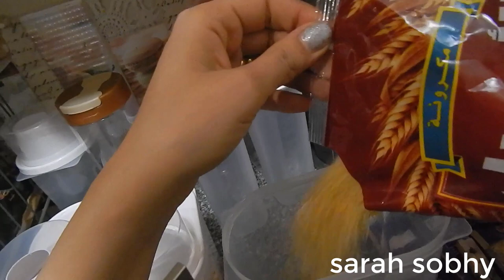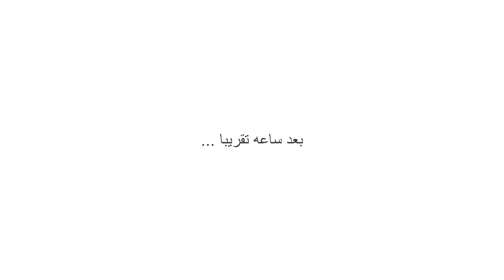رتبت دولاب المطبخ بمنظم البقوليات والمنظمات الجديده | عملت اعلان رهيب😍💪| الفيديو قبل وبعد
ترتيب_درفه_ المطبخ دولاب و درف المطبخ بالمنظمات الجديده وفرق معايا جدا فى الاستعمال والشكل كما حبيت اشارك معاكو الفيديو قبل الترتيب وبعد الترتيب علشان تلاحظو الفرق فعلا سحر الترتيب والنظام فرق معايا . ترتيب البقوليات فى المنظمات مهم جدا ومش مكلف نهائى . لو انتى ناويه تجددى فى مطبخك وترتبيه او بتجهزى جديد تابعى القناه بتاعتى علشان المحتوى القادم يعجبك باذن الله .رتبت دواليب المطبخ بالمنظمات الجديده😍مع افكار روعه للتنظيم و صور قبل☹️وبعد😁 وشكرا ولو عجبك الفيديو دوسو لايك واشترااااااااااااااااك لو لسه جديده معانا فى القناه واهلا بيكى